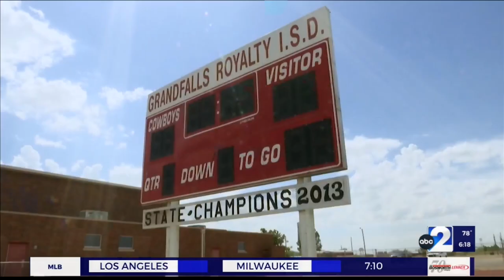30 in 15: Grandfalls-Royalty Cowboys chasing a championship feeling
The Cowboys have the 2013 championship sign looming over them at every practice for motivation